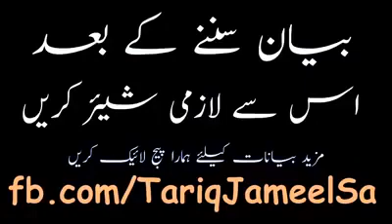APNE MAA BAAP KA TU DIL NA DUKHA UNKI DUAIEN LE BY_Molana_Tariq_Jameel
IMPORTANT NOTICE:These All Things Are Copyrighted.We Just Edited And Published To Audience For
Infringement intended.